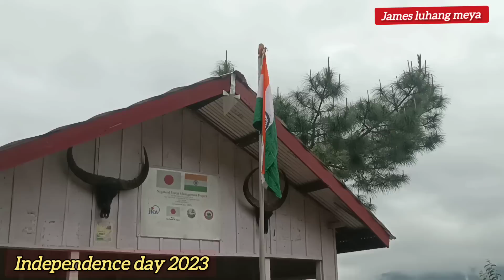Celebration Independence day 15th August 2023(Pangsha old village)